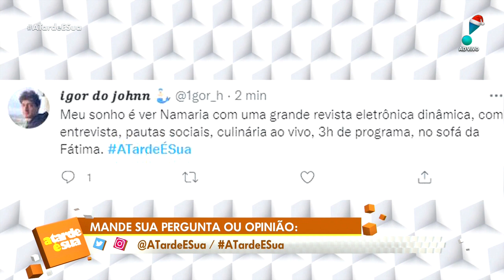A Tarde é Sua (02/12/21) | Completo